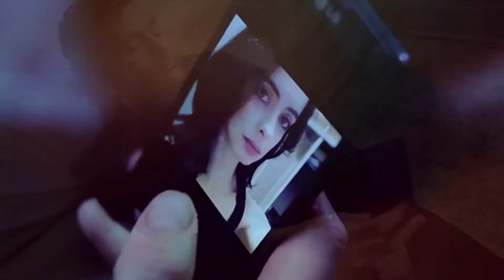Jessica & Kilgrave - you're in my head